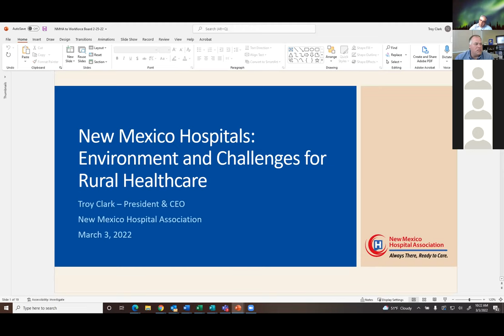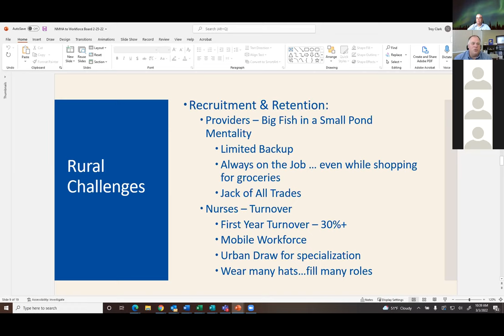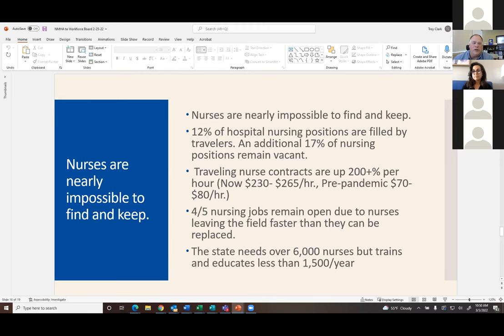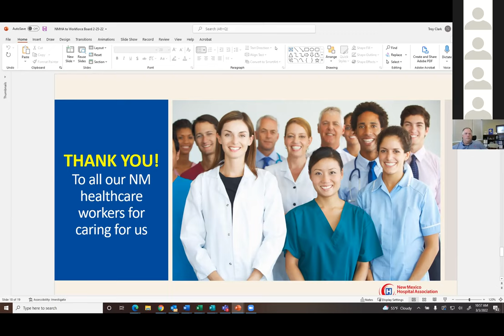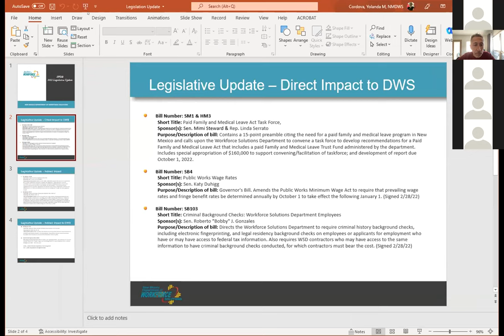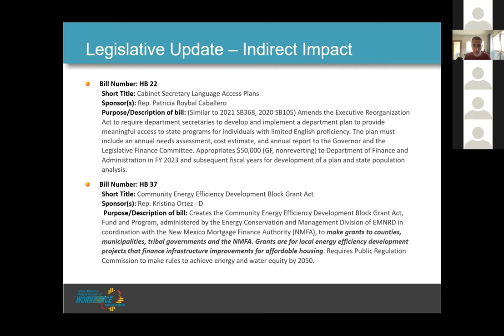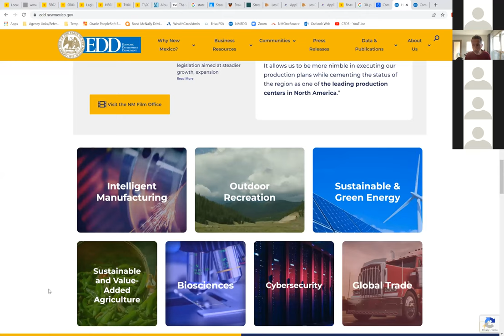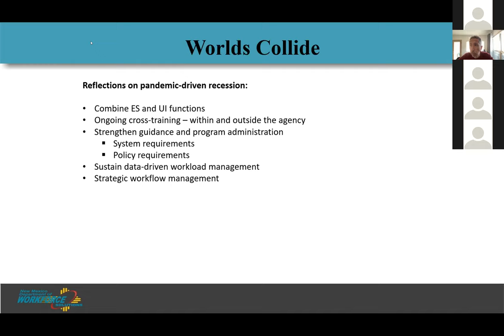SWDB Meeting 3 3 2022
New Mexico State Workforce Development Board virtual meeting by Zoom on March 3, 2022.

The Governor and the State Workforce Development Board have been assigned broad authority under the Workforce Innovation and Opportunity Act (WIOA) to provide policy and guidance to local boards, local one-stop delivery systems, and one-stop partner programs. Members of the board are appointed by the Governor and serve as the Governor's employer-driven workforce development adviser for programs and policies under WIOA. The board performs functions that include strategic planning, policy guidance, capacity building, and leadership and oversight of the state system operations.